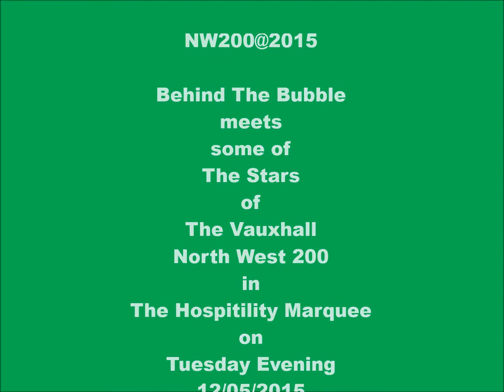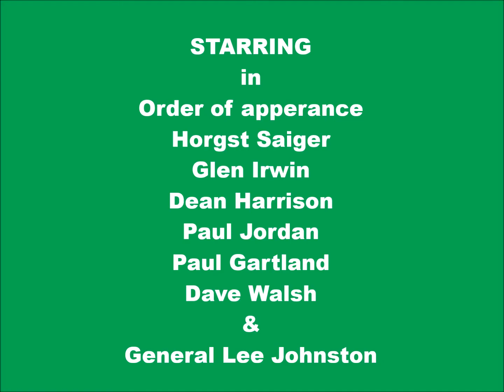Motorcycle Racing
On-Board Video Footage of Road Racing in Ireland,Uk,Europe and Worldwide.
From the Grass roots of Motorcycle Racing to the Stars of Today,The Past and the Up & Coming Stars of the Future.
Our aim is to Promote and Raise the Profile of Young gifted racers who are the Stars of the Future alongside the Mega Stars and Celebrities of our Times and the Legendary Stars of the Past.